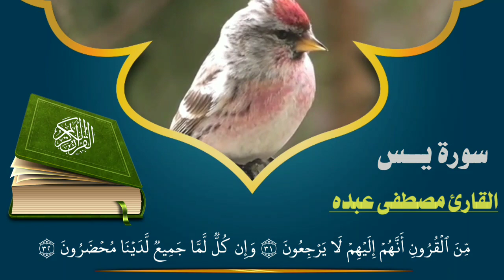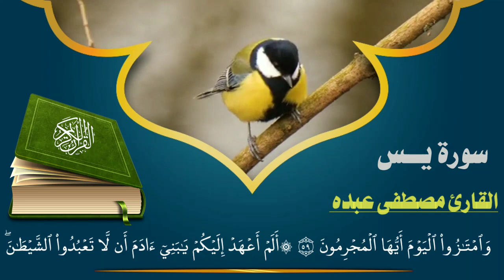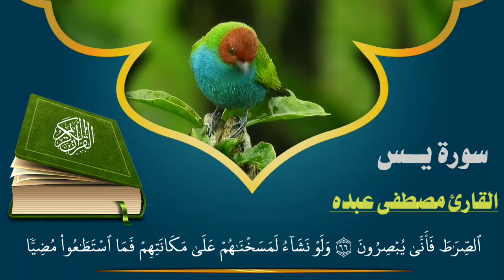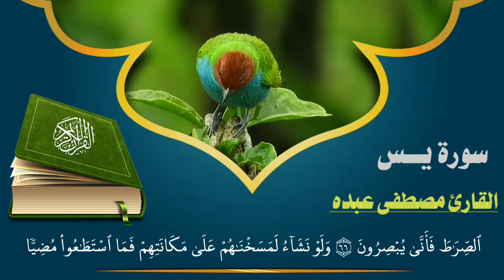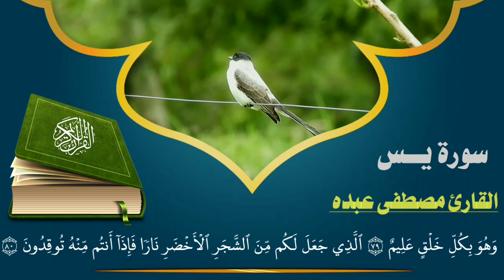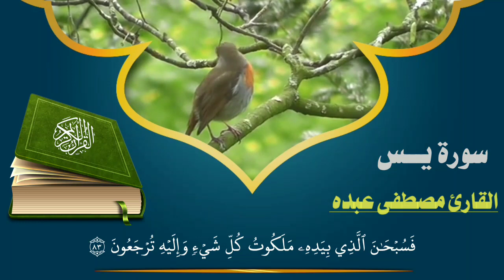سورة يس كاملة | تلاوة عذبة وهادئة جداً | القارئ مصطفى عبده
تلاوة خاشعة وهادئة لسورة يس كاملة
بصوت القارئ مصطفى عبده

قرآني جناتي,
قرآن قبل النوم,
قرآن للاطفال,
قرآن الفجر,
قرآن اسلام صبحي,
قرآن كريم بصوت الشيخ ماهر المعيقلي,
قرآن حالات واتس,
قرآن ياسر الدوسري,
قرآن يبكي الحجر,
قرأن يريح القلب,
قرآن يوم الجمعه,
قرآن يساعد على الدراسة,
قرآن ياسر ممدوح,
قرآن يس,
قرآن يهدي النفس,
قرآن وإسلاميات,
قرآن واتس,
قرآن وقال فرعون,
قرآن وسنة,
قرآن وتفسير وحديث,
قرآن وديع اليمني,
قرآن واتس اب,
قرآن وجاءت سكرة الموت بالحق,
وقرآن الفجر إن قرآن الفجر كان مشهوداً,
وقرآنا فرقناه لتقرأه على الناس على مكث المنشاوي,
وقرآننا ذلك القائد,
وقرآن الفجر إن قرآن الفجر كان مشهودا سورة,
وقرآن الفجر إن قرآن الفجر كان مشهودا تفسير,
قرآن هزاع البلوشي,
قرآن هادي,
قران هادئ,
قرآن هادي للاطفال,
قران هادئ للنوم,
قران هادئ للمذاكره,
قرآن هزاع البلوشي يس,
قرآن هزاع البلوشي الكهف,
قرآن ناصر القطامي,
قرآن نوم,
قرآن نادر,
قرآن نوم الاطفال,
قرآن نايف الفيصل,
قرآن نهاوند,
قرآن نامق,
قرآن نت,
قرآن ن,
قرآن ماهر المعيقلي,
قرآن مشاري العفاسي,
قرآن منصور السالمي,
قرآن مريح للاعصاب,
قرآن محمود الشحات,
قرآن مجود,
قرآن معازي,
قرآن محمد رفعت,
قرآن م,
قرآن للنوم,
قرآن لنوم الاطفال,
قرآن للميت,
قرآن لجلب الرزق,
قرآن للراحه النفسيه,
قرآن للرزق,
قرآن للنوم العميق,
القرآن الكريم,
القرآن,
القرآن الكريم بصوت الشيخ فارس عباد,
القرآن الكريم نور قلبي,
القرآن الكريم بصوت الشيخ ماهر المعيقلي,
القرآن الكريم بصوت الشيخ حسن صالح,
قرآن كريم بصوت فارس عباد,
قرآن كريم بصوت العجمي,
قرآن كريم بصوت العفاسي,
قرآن كريم بصوت اسلام صبحي,
قرآن كريم يارب وفقني,
قرآن ك,
قرآن قبل النوم بصوت جميل,
قرآن قبل الامتحان,
قرآن قصير,
قرآن قبل المذاكرة,
قرآن قصار السور,
قرآن قبل المغرب,
قرآن قراءة,
قرآن سورة ق,
قرآن اسلام صبحي ق,
قرآن كريم ق,
قرآن الكريم سورة ق,
قرآن فارس عباد,
قرآن فجر اليوم,
قرآن فارس عباد الكهف,
قرآن في الصباح,
قرآن في العزاء,
قرآن فارس,
قرآن فارس عباد يس,
قرآن فارس العباد,
أجمل صوت قرآن فى العالم,
قرآن غافر,
قرآن غسان الشوربجي,
قرآن غامدي,
قرآن غلوش,
قراءة قرآن غريبة,
قرآن ربي غايتي,
قرآن من غير اعلانات,
نشيد قرآن ربي غايتي,
قرآن عبد الباسط,
قرآن عبد الباسط عبد الصمد,
قرآن عبدالرحمن مسعد,
قرآن عزاء,
قرآن عبدالله كامل,
قرآن عن الموت,
قرآن عامر الكاظمي,
قرآن عند النوم,
قرآن ع,
قرآن ع الميت,
قرآن يساعد ع النوم,
قرآن طرد الشياطين,
قرآن طفل,
قرآن طفل صغير,
قرآن طه,
قرآن طرد الجن,
قرآن طبلاوي,
قرآن طور عراقي,
قرآن طويل,
قرآن ضد الحسد,
قرآن ضد العين والحسد,
قرآن ضيق النفس,
قرآن ظهر,
قرآن ضد السحر,
قرآن وضربنا لكم الأمثال,
قرآن صوت جميل,
قرآن صوت مريح,
قرآن صلاة الجمعة,
قرآن صوت,
قرآن صلاة التراويح رمضان,
قرآن صوت حزين,
قرآن صلاح بو خاطر,
قرآن صوت جميل جدا,
قرآن سورة ص,
قرآن كريم سورة ص,
قرآن شيخ عبد الباسط,
قرآن شاشه سوداء,
قرآن شهر رمضان,
قرآن شيخ,
قرآن شفاء,
قرآن شريف,
قرآن شحات,
قرآن شيعي,
قران سورة البقرة,
قرآن سورة يس,
قرآن سورة الكرسي,
قران سورة يوسف,
قرآن سيد سعيد,
قران سورة الكهف,
قرآن سيد متولي,
قرآن سعودي,
قرآن زمان,
قرآن زكريا,
قرآن زواج,
قرآن زهراء,
قرآن زهري,
قرآن زده کړه,
قرآن زیبا,
قرآن زندہ باد,
قرآن رمضان,
قرآن رقيه شرعيه,
قرآن رعد الكردي,
قرآن راديو,
قرآن رمضان قبل المغرب,
قرآن راحه للقلب,
قرآن رمضان الطوخي,
قران راحة نفسية,
قرآن ذهبي,
ذا فويس قرآن,
قرآن في ذا فويس,
قرآن دعاء,
قرآن داوود,
قرآن دقيقه,
قرآن دقيقتين,
قرآن دعاء الصباح,
قرآن دلشاد,
قراند,
قراند دركالو,
د قرآن کریم تلاوت,
د قرآن کریم پښتو ترجمه,
قرآن حدیث د جنت لارہ,
قرآن خالد الجليل,
قرآن خاشع,
قرآن خالد الجليل mp3,
قرآن خشوع,
قرآن خاشع ومبكي,
قرآن خالد,
قرآن خالد الراشد,
قرآن خشوع وبكاء,
قرآن حسن صالح,
قرآن حالات واتس اب,
قرآن حزين,
قرآن حالات,
قرآن حسام الدين عبادي,
قرآن حاله واتساب,
قرآن حياتي,
قرآن جميل,
قرآن جزء عم,
قرآن جميل للنوم,
قرآن جزء عم للاطفال,
قرآن جميل حالات واتس,
قرآن جزء تبارك,
قرآن جديد,
قرآن كريم بصوت ج,
قرآن ثماني الابعاد,
قرآن ثلاثي الابعاد,
قرآن ثواني,
قرآن ثلاث ساعات,
قرآن ثالث ثانوي,
قران ثاني ابتدائي,
قرآن ثاني متوسط,
قرآن ثالث متوسط,
قرآن تجويد,
قرآن ترتيل,
قرآن تلاوه,
قرآن ترتيل جميل,
قرآن تجويد حزين,
قرآن تحفيظ اطفال,
قرآن تلاوه جميله,
قرآن تعليمي للاطفال,
قرآن بصوت جميل,
قرآن بصوت فارس عباد,
قرآن بصوت ماهر المعيقلي,
قرآن بصوت هزاع البلوشي,
قرآن بدون اعلانات,
قرآن بصوت خالد الجليل,
قرآن بصوت منصور السالمي,
قرآن بصوت احمد العجمي,

قرآن گريےم,
0 قران,
قرآن 10 ساعات,
قرآن 15 ثانيه,
قرآن 10,
جزء 18 قرآن کریم,
جز 12 قرآن کریم,
جز 18 قرآن کریم,
جز 19 قرآن کریم,
جز 16 قرآن کریم,
جز 1 قرآن کریم,
قرآن جزء 1,
قرآن 2021,
قرآن 2020,
قرآن 24 ساعه,
قرآن 2 نظام مقررات,
قرآن 20 ساعة,
حالات واتس قرآن 2021,
جز 21 قرآن کریم,
جز 27 قرآن کریم,
قرآن 3d,
قرآن 30 ثانيه,
قرآن 3 ساعات,
قرآن 343,
قرآن 360,
صوت قرآن 3d,
سپاره 30 قرآن کریم,
قرآن پارہ 30,
جز 3 قرآن کریم,
قرآن جزء 3,
قرآن 4k,
قرآن 4 ايفون,
جز 4 قرآن کریم,
4 قل قرآن,
رزدنت ايفل 4 قرآن,
قرآن 5 ساعات,
سيد قراند 5,
جز 5 قرآن کریم,
سپاره 5 قرآن کریم,
5 دقائق قرآن,
قرآند 5,
قرآن 5,
جز 6 قرآن کریم,
قرآن فجر 6 اكتوبر 73,
قرآند 6,
قرآن 8d,
قرآن 8 ساعات,
قرآن 8d سورة الملك,
قرآن 8d سورة البقرة,
قرآن كريم 8d,
قرآن بدقة 8d,
قرآن بجودة 8d,
جز 8 قرآن کریم,
جزء 8 قرآن کریم,
قرآن 8 d,
قرآن 9d,
جز 9 قرآن کریم,
9 قرآن